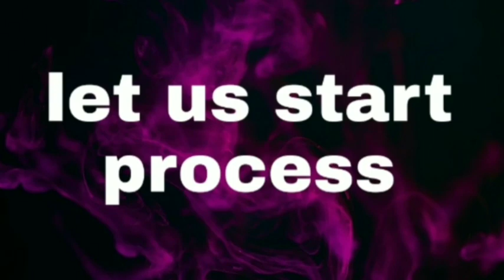PANEER EGG DUM biryani | రుచి కరమైన పన్నీర్ ఎగ్ ధమ్ బిరియాని తయారి.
In this video I am showing to prepare tasty paneer egg dum biryani.
It is very delicious, tasty lunch you ever eat. Hope you enjoy the dish.

Try it and comment the taste in my comment box.

Bon appetit!